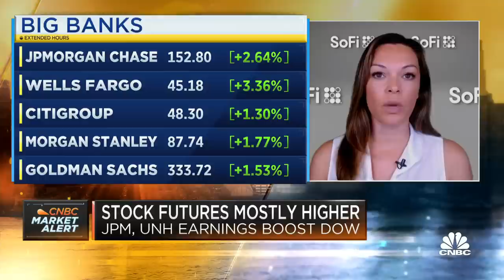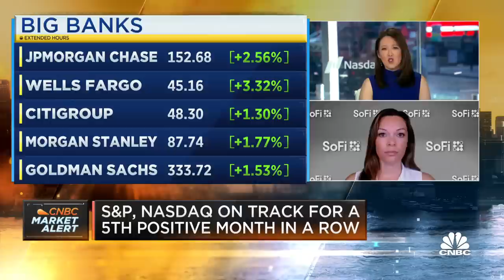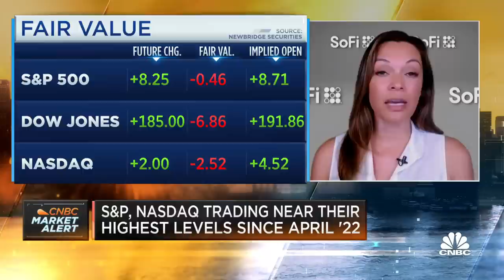Financials are trading at a really attractive multiple right now, says SoFi's Liz Young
Liz Young, SoFi head of investment strategy, joins 'Squawk Box' to react to the latest bank earnings, latest market trends, and more.